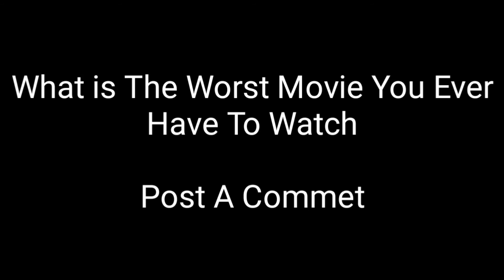JHS Short: Rudy's Biggest Fear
Rudy is Scared